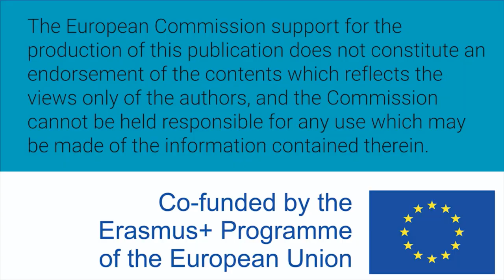Women W-STEM: Natalie Hopkins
Natalie Hopkins is Irish and biomedical scientist. She works as a lecturer in physiology at TU Dublin.

Translation and subtitles: Elisa Valles Méndez